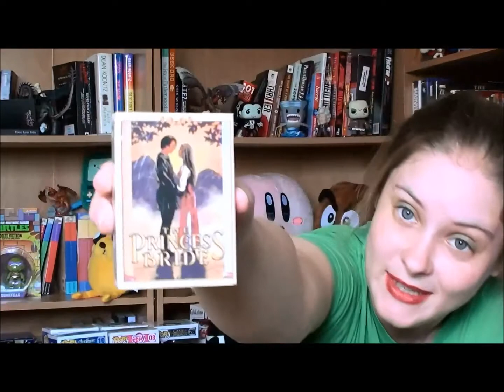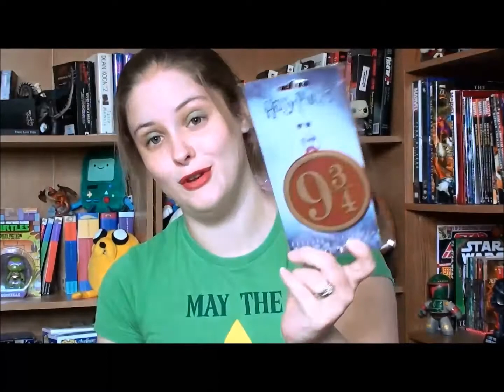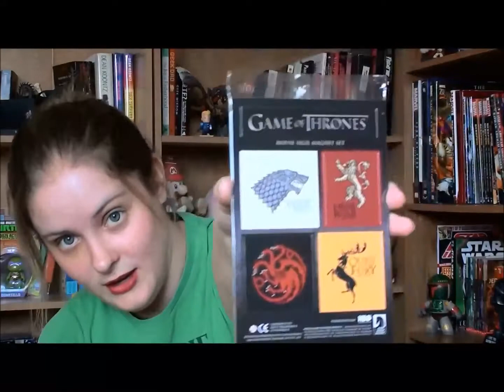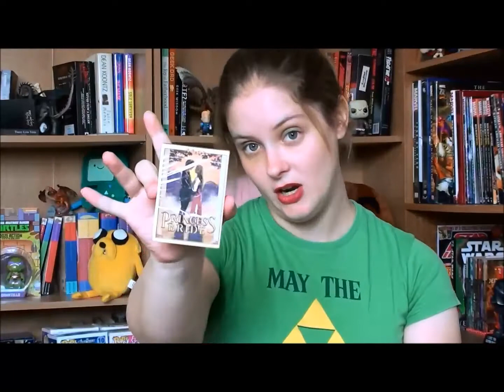Loot Crate Unboxing for April 2015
Loot Crate is a subscription box service for gamers and geeks. For a monthly flat fee of $30 (in Canada), you get a themed box of goodies and collectibles every month in the mail. Past themes have included "Titan", "Adventure", "Villains", and "Heroes", amongst others.

Hey everyone! My name is Tracey, and usually you can find me over at my blog, No Page Left Blank. I'm a mother, wife, enormous nerd, and a published author, and I do unboxing videos, reviews, and whatever strikes my fancy. Hope you'll stick around!

I hope you've subscribed to my channel, but if you'd like to follow me in other ways, search for me via the social media usernames below, or click on the associated links!

My personal blog is called 'No Page Left Blank' and it's where I write about being a mother, a writer, and a nerd with many opinions. Check it out!

My Facebook Author Page is where I share my blog posts, my YouTube videos, and anything else that I feel my fans might enjoy:

Are you a reader, or a fan of horror stories or zombies? Maybe you'd like to check out my novel, 'Nowhere to Hide'. If you're a member of Amazon Prime or Kindle Unlimited you can read the e-book version for free!